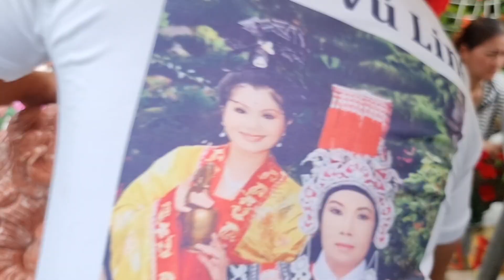GÂY CẤN Hồng Loan vội vã lên mộ gặp cô Loan xử lý vụ lùm xùm 4 con KỲ LÂN tại mộ NSUT Vũ Linh